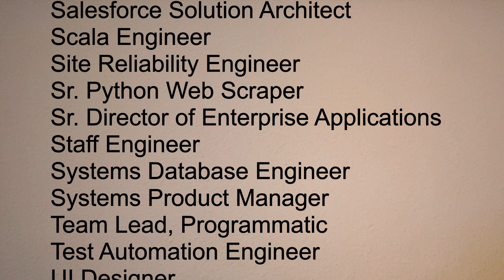Hire Mikey Weil - Infomercial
Here is the third installment of my video series. I am making these to get my name out there in hopes of finding a new Sourcer role.